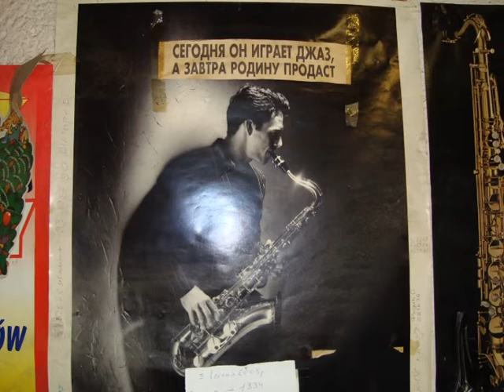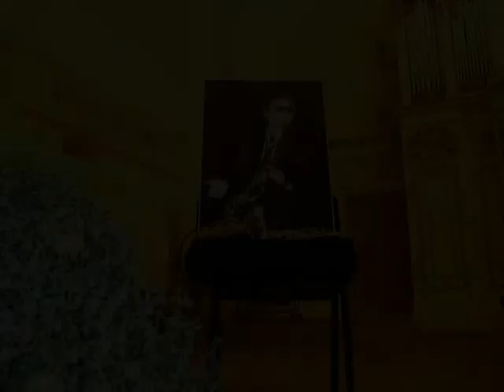Larysa Tsoy (Portofino)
Larysa Tsoy (vocal,Polska),Zenon Kovpak (sax,Lwow),Jozef Szolkowsky (Polska),Wieslaw Zlotkowsky (Polska)  Эту песню Лариса посвящает львовским друзьям музыкантам.